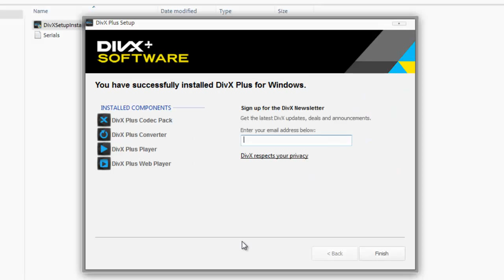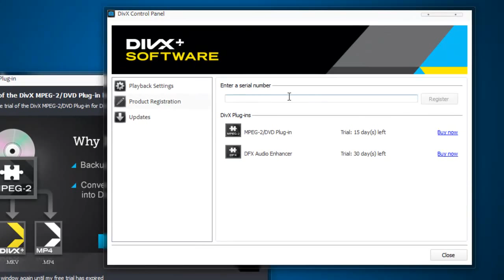DivX Plus Pro 9.0 Build 1.8.9.284 Final For Free✔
Download Link✔

~Key For MPEG-2/DvD Plug In - N7ZTC5ZXFZWFGHMW3TRY~

Publishers Information✔
The next generation of DivX video! Download DivX Plus™ Software to play DivX®, AVI, MKV, MOV and MP4 video with our media player. Or watch these videos in other popular media players like Windows Media Player or Media Player classic. Purchase DivX Pro to create your own HD DivX videos.
DivX® is a digital video format that offers a high-quality viewing experience on any device or platform — from your PC to your phone to your living room TV. Over 100 million devices that support DivX video have shipped worldwide from major manufactures, including DVD players, gaming consoles, mobile phones and more. DivX® gives you the power to watch, create and share high-quality videos on your Windows or Mac computer.

DivX technology enables highly compressed video without compromising visual quality — so you can enjoy a cinematic experience on your computer, in your living room or wherever you go.
H.264 is a new standard that is poised to power the high definition video revolution by offering incredible visual quality, performance and efficiency. DivX 8 gives you all the tools you need to take full advantage of H.264 for a truly cinematic video experience.

• Convert your video, including HD files, to DivX video using DivX Converter, or create video compilations with DVD features using DivX Author
• Post a DivX video to your site using DivX Web Player
• Watch your videos, even HD videos (H.264-AAC) from the Internet, with DivX Player.